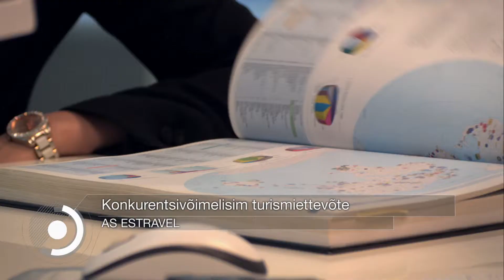Estravel - Eesti konkurentsivõimelisim turismiettevõte 2013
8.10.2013 pärjati Estravel Eesti konkurentsivõimelisimaks turismiettevõtteks. Vastava edetabeli panevad igal aastal kokku Eesti Tööstus- ja Kaubanduskoda ning Tööandjate Keskliit. Oleme selle tunnustuse üle väga rõõmsad ja tänulikud!